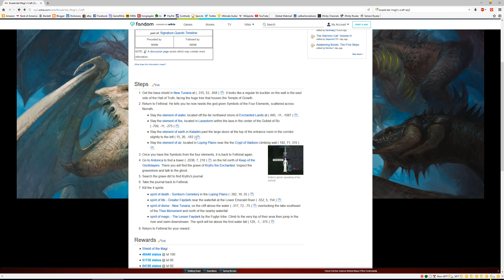Everquest 2 - SIGNATURE QUEST: Koada'dal Magi's Craft (Level 65) - 004 - Loping Plains